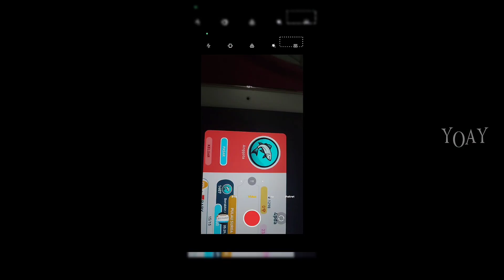Creatures Of The Deep - NEW UPDATE CLAN COMPETITION - Show Your Clan 😎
Yo..Yo..Yo..Apa kabar gaes? Video Kali ini kita akan Coba membahas CLAN COMPETITION NEW UPDATE maret ini. di Creatures Of The Deep - NEW UPDATE CLAN COMPETITION - Show Your Clan 😎. Semoga Update yang telah datang ini bisa memberi kemudahan untuk menangkap monster, sampah, mahluk laut di bulan maret di Creatures Of The Deep seperti Paradise Island SHREDDER - Great Lakes BESSIE - Costa Rica DON PEDRO - Alaska KRAKEN. Nonton video ini hingga selesai ya.

* BANGUN kemahmu

Thankyou